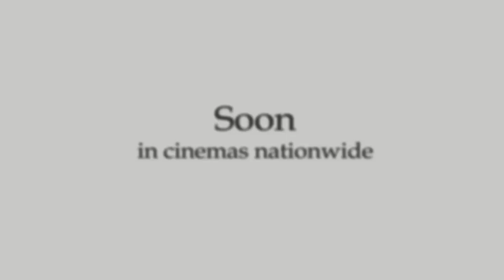A Second Chance Teaser | John Lloyd Cruz and Bea Alonzo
'One More Chance' sequel starring John Lloyd Cruz and Bea Alonzo. A film by Cathy Garcia-Molina. Soon in cinemas!